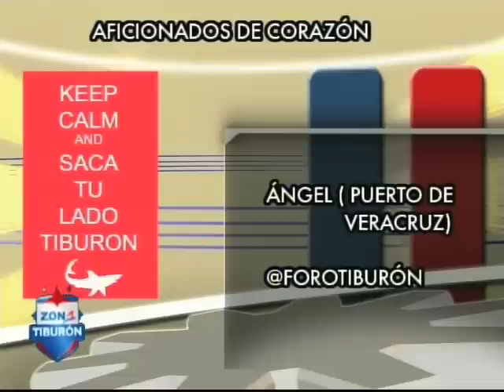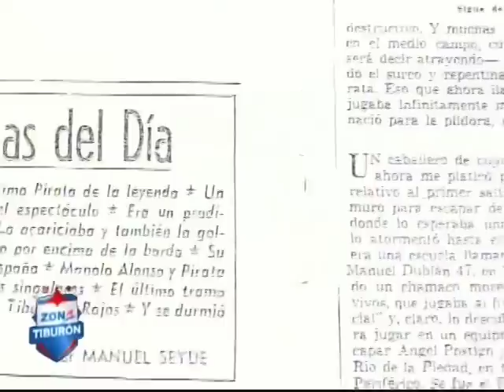Zona Tiburón - Programa 9 de abril 2013 - Más Deportes